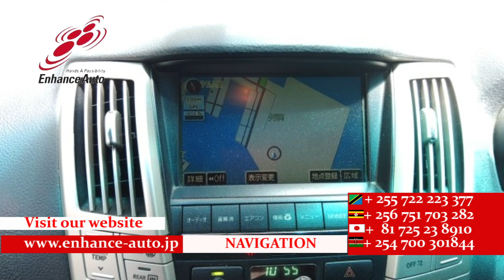2008/ 9 TOYOTA HARRIFR 240G L PACKAGE 283643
2008/9 TOYOTA HARRIFR 240G L PACKAGE Petrol 2000cc 198200km SUV / ALLOYS / REAR SPOILER / SUN ROOF / LEATHER SEAT / FOG LIGHT /TUTRNING SIGNAL MIRROR / POWER SEAT / NAVI / BACK CAMERA / REMOTE KEY / STEERING SWITCH /